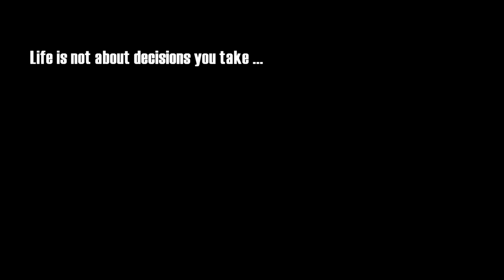Khel [Offical Trailer] - 2012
Official trailer for "Khel" (2012).
A group of friends plan to do something big. Tired from their background and past, they decide to illegally achieve their dreams.

Cast -
Aqdas Muzaffar
Siraj Khatri
Umar Masood
Taha Imam
Rehan Chaudhary